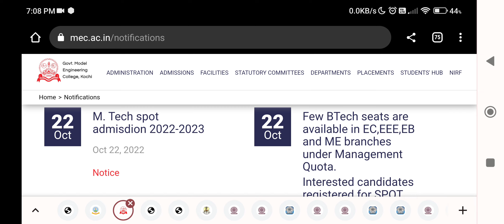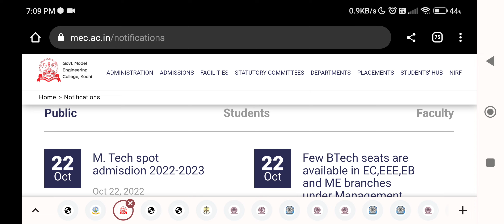keam 2022 model engneering college second spot details